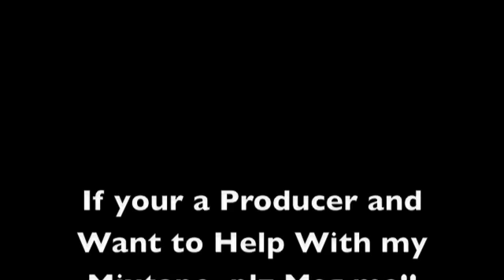SoulFul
First Single off my upcoming mixtape is SoulFul

Produced by BTBeats